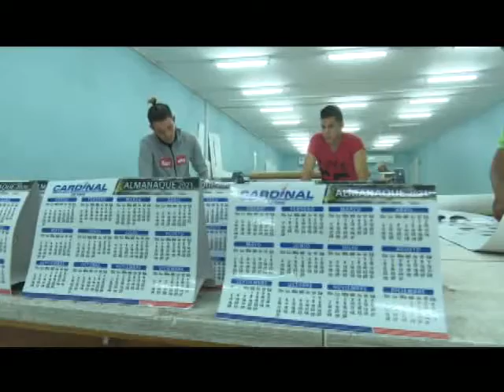Geocuba Las Tunas con nuevos servicios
La Agencia Territorial Geocuba de Las Tunas diversifica sus producciones con nuevos servicios… Con más detalles la periodista Yelenis Fernández García